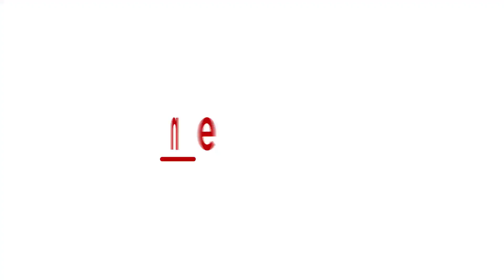Nalapad Case: Puneeth Rajkumar speaks after visiting Vidvat in Mallya Hospital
Power Star Puneeth Rajkumar visited Vidvat in Mallya Hospital, Bengaluru. Vidvat was allegedly assaulted by MLA Haris's son Mohammed Nalapad at UB City on the night of February 17. It can be noted that Vidvat is a friend of Guru, elder brother of Puneeth Rajkumar. Vidvat is the son of Lokanath, who is close to the Rajkumar family. Lokanath is an industrialist and a family friend of Raghavendra Rajkumar, elder brother of Puneeth. Here is what Puneeth has to say after meeting Vidvat in the hospital.